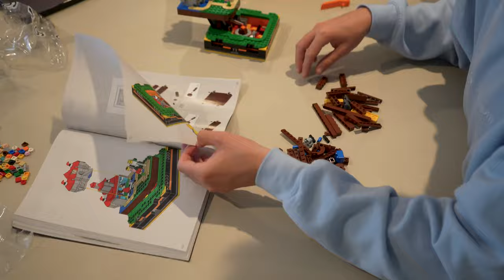man builds cube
he builds cube